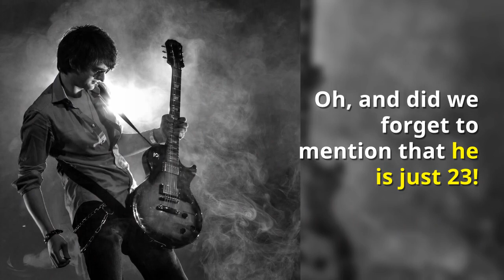The Insanely Successful Life of Cornel Amariei, the Next Elon Musk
ABOUT THE HEAD START SHOW:
Welcome to the Head Start Show where Shivad Singh Interviews the most successful and inspiring young people in the world. This is done with the aim to inspire and fuel you to take action on your dreams!

People interviewed include Forbes 30 under 30 members, Time’s Most Influential teens, successful young entrepreneurs, scientists, inventors, programmers, game developers, a Masterchef Junior Winner, a NY Times Bestselling author and so many more youngsters!

This show isn’t just aimed to inspire you, after all, we have enough of that with those morning quotes that we get from our mothers. It’s aimed to get you moving. My vision is to share their journey with you, see how they come up with ideas, how they started, how they overcome fear and failure, what they learnt from their mistakes, tips and tricks that made them a success at such a young age and what they have done differently to take the road less travelled.